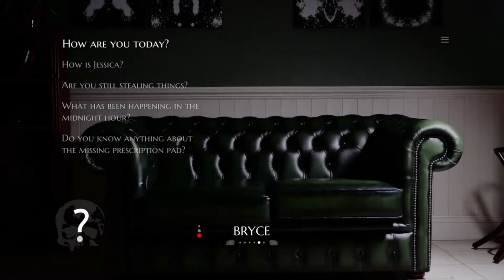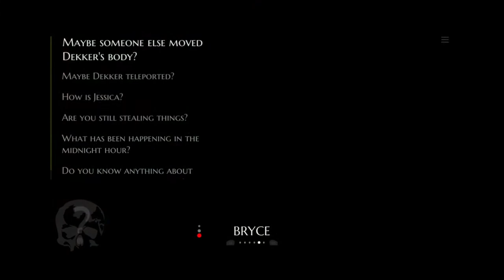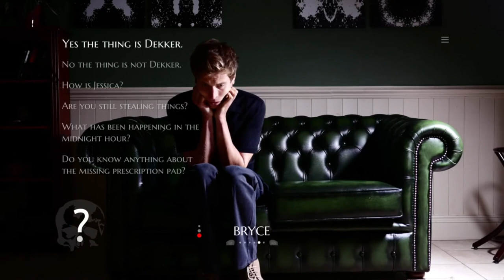A Strangeness About Us? | The Infectious Madness of Doctor Dekker | Ep 39 | Crazy Town Gaming